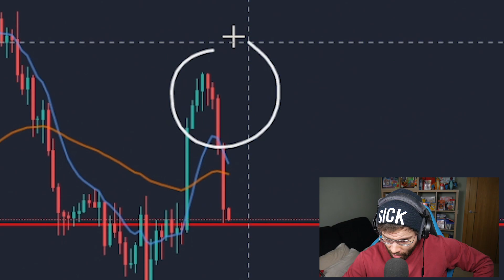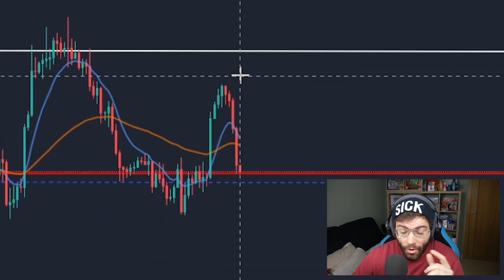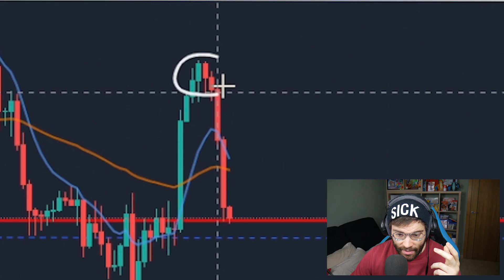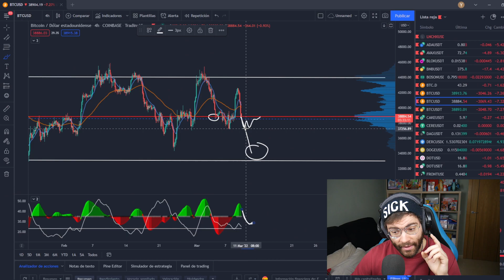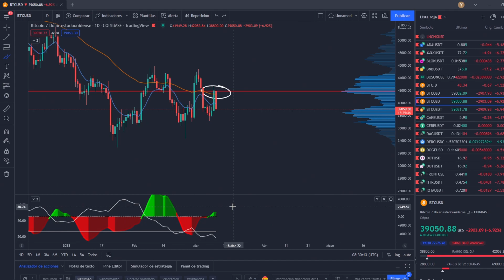¿TENDENCIA BAJISTA? 😕 BITCOIN CAE DEMASIADO (Pues mira esto...)